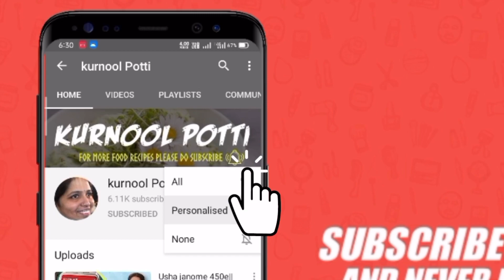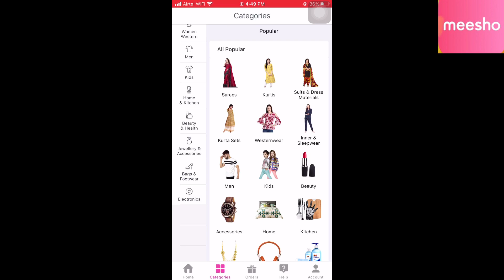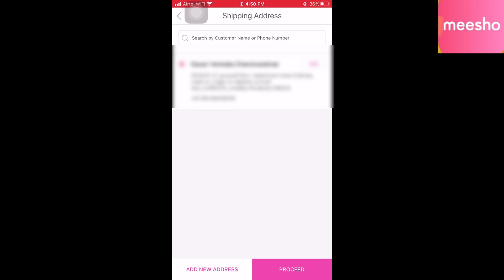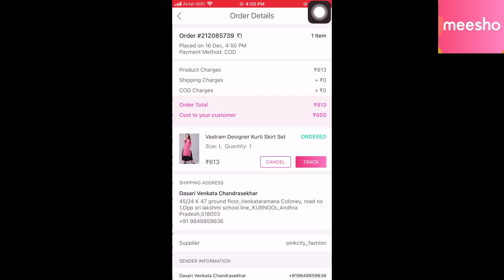ఇంట్లోనే వుంటూ ఎటువంటి పెట్టుబడి లేకుండా బిజినెస్ చేయడం ఎలా ?? In Telugu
Meesho link